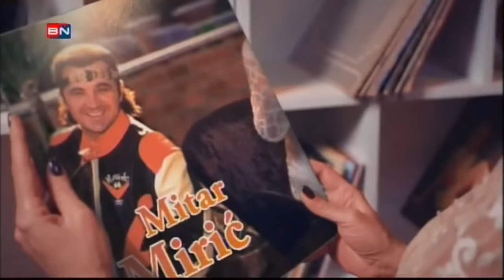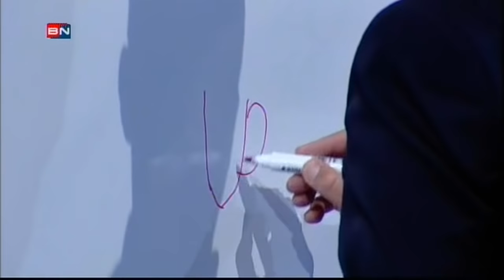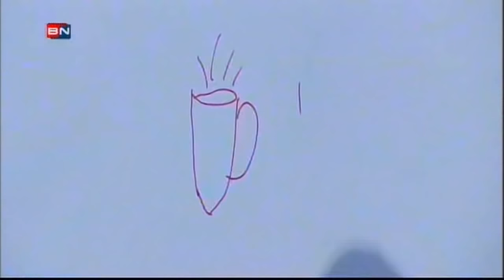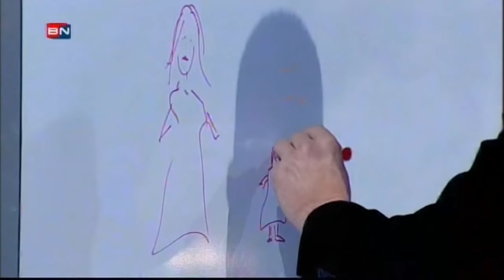Mira Kosovka - Gostovanje - Nista licno - (TV BN 05.11.2016.)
📽 Video: Emisija: "Ništa lično"